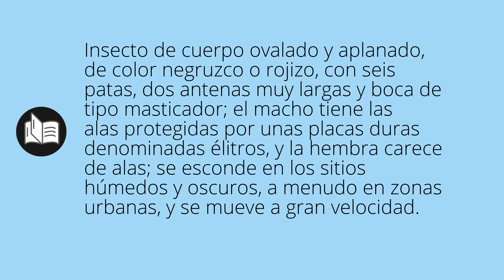Que significa CUCARACHA • cucaracha SIGNIFICADO • cucaracha DEFINICIÓN • Que es CUCARACHA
Que significa cucaracha en español. Cual es el significado y definicion de cucaracha. que es cucaracha. cucaracha definiicon en español. Todos los significados y definiciones del diccionario español.

Diccionario de la RAE (Kindle):
Diccionario de la RAE (Tapa dura):
Diccionario de primaria VOX:
Diccionario Esencial de la Lengua Española:
Diccionario Cambridge Español - Inglés: